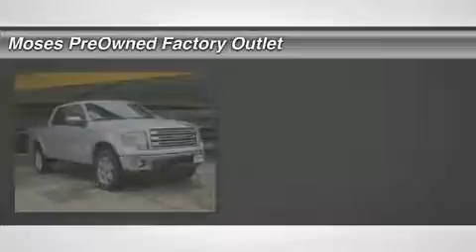2013 FORD F-150 Charleston, WV OX15418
2013 FORD F-150 Charleston, WV
Stock# OX15418

Pick up this Ingot Silver Metallic 2013 Ford F-150, available today. Featuring Automatic transmission, it has 25849 miles. This could be the one you've been searching for.